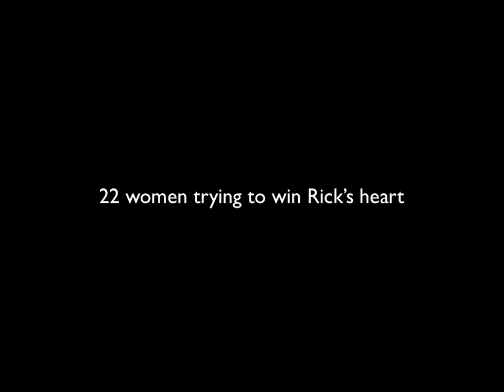Mormon Bachelor Highlight Reel